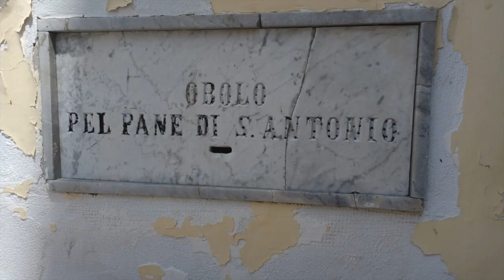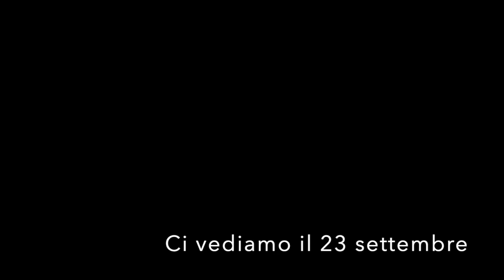Sant'Antonio Abate, il culto e la festa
Corteo storico della Magnifica Porta San Donato a Gualdo Tadino